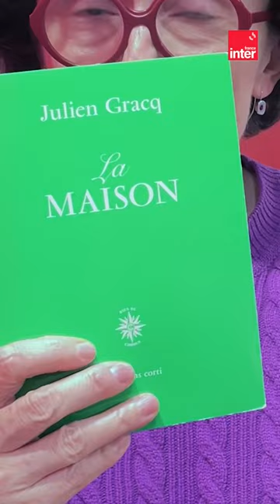Les coups de cœur littéraires de Marie-Hélène Lafon